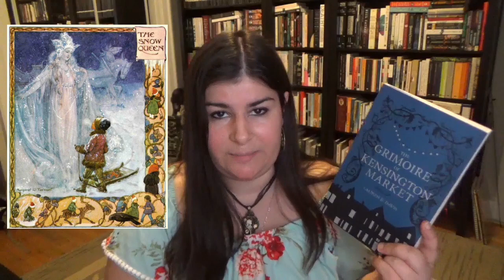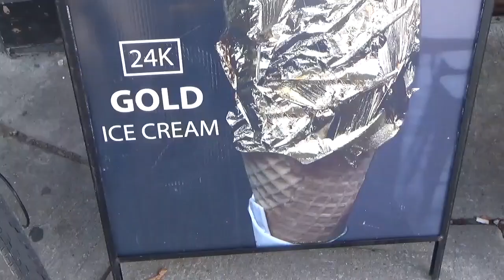The Grimoire of Kensington Market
This is a book review of The Grimoire of Kensington Market by Lauren B. Davis set in Toronto
I love this book so very much and in this video I try to unpack all the reasons why. This video also contains a little tour of the actual Kensington Market where this book is set. The novel is a fairy tale retelling of Hans Christian Anderson's "The Snow Queen"
All illustrations are by Arthur Rackham, Elena Ringo, and Edmund Dulac.

Where else can you find me?